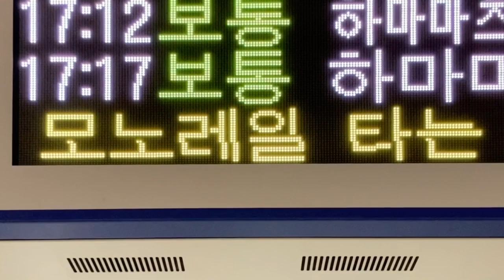【TB明朝タイプバンク版スクロールフォント確認用】東京モノレール 羽田空港第2ターミナル駅 改札口 発車標(LED電光掲示板)